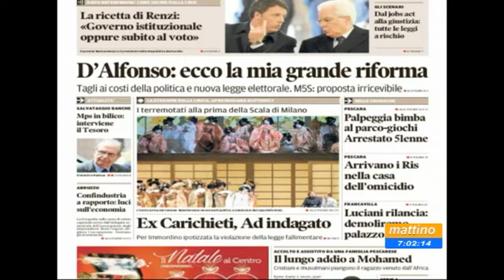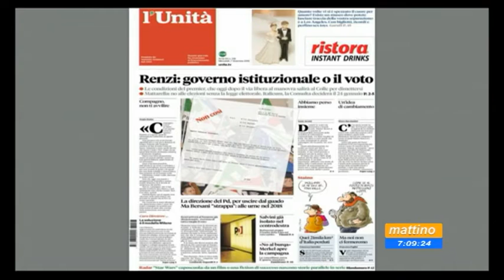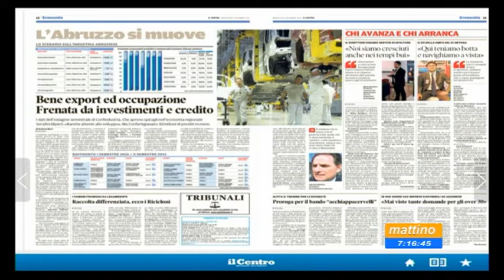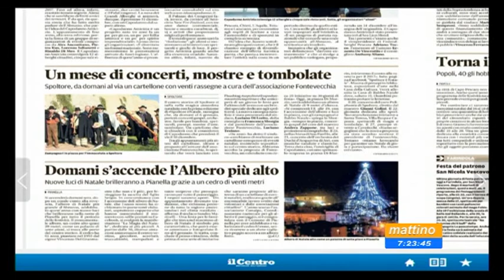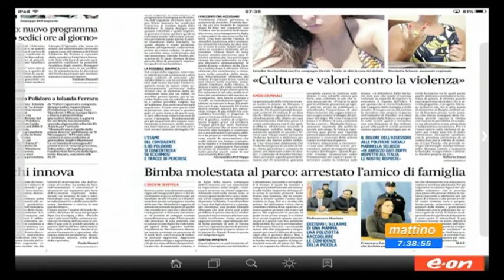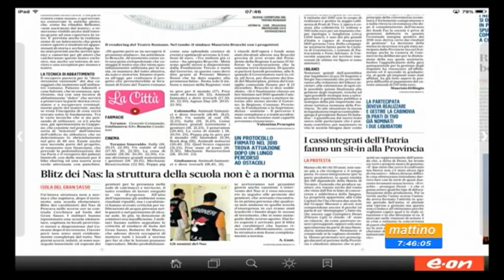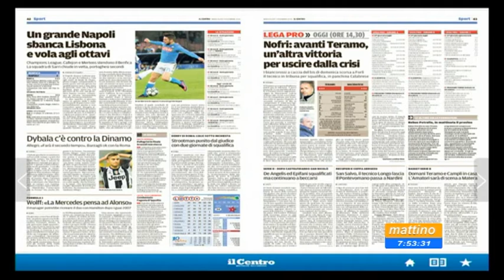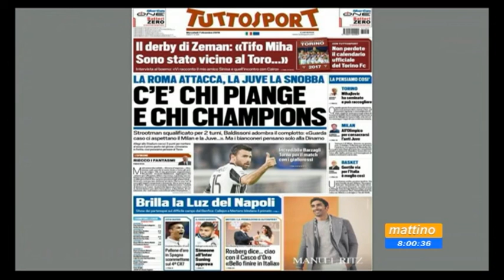Mattino 6 Rassegna stampa Mercoledì 7 dicembre 2016